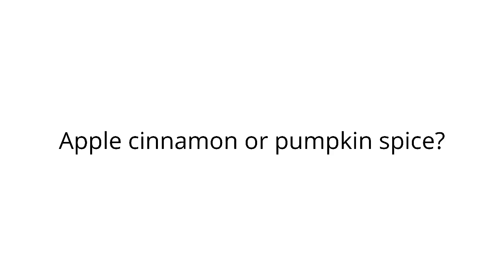Pumpkin Painting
Some of our residents love to paint pumpkins. Becky is one of those artists!

Passionate living, at your service.
Life should be refined and graceful. Full and festive. Rich and rewarding. At Cambridge Court, we are committed to ensuring that every service and amenity help create the enriched, active life your loved one deserves.

It starts with our surroundings. Our neighborhood beautifully balances privacy, safety, security and community. Strategically located activity and dining rooms to encourage social interaction and involvement, and continuous walkways indoors and out provide easy transitions throughout our spaces.

Cambridge Court Assisted Living and Memory Care offers planned events, ongoing activities and scheduled outings for entertainment. Many amenities, including a private dining room, salon and an outdoor garden area, are available right on-site for your convenience. We continually develop and promote programs intended to stimulate the senses and remind residents that they are part of a loving, engaging community.